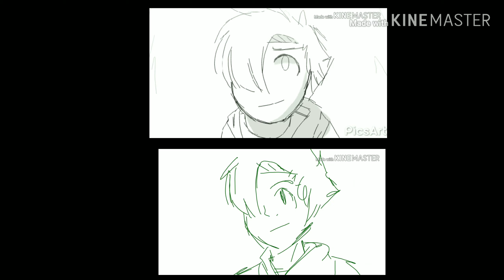7 series/COMPARISON (Short)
Hey guys me here
I bring you a small portion of a comparison of the sketch and the new sketch or animation for or and from the intro

C ya
There wont be a long comparison
And also the intro is almost done

I will work on a remake on my laptop
:3